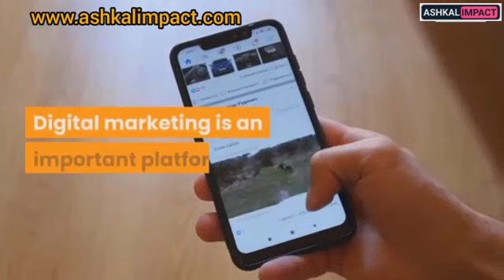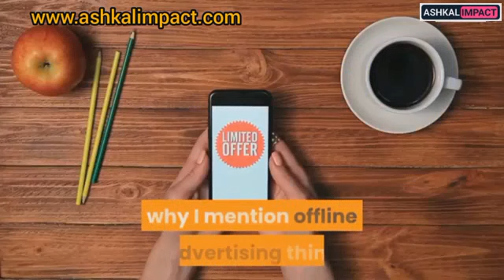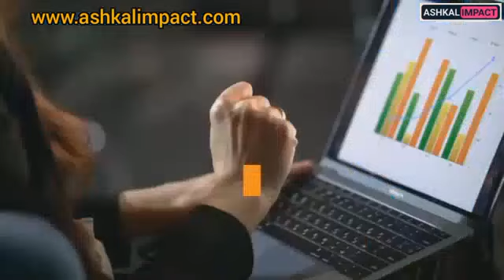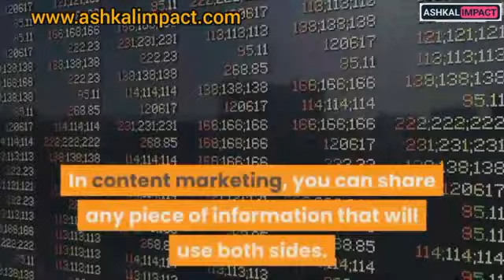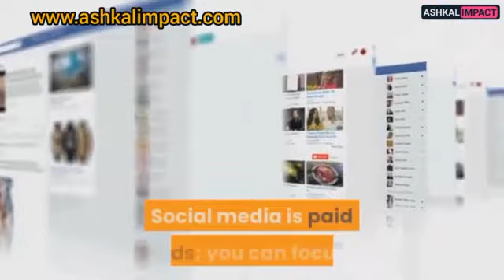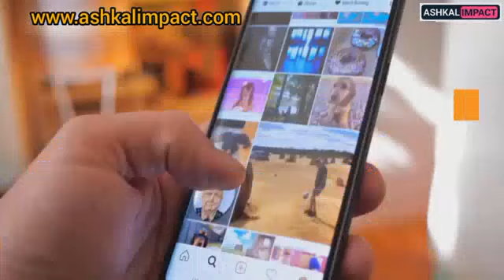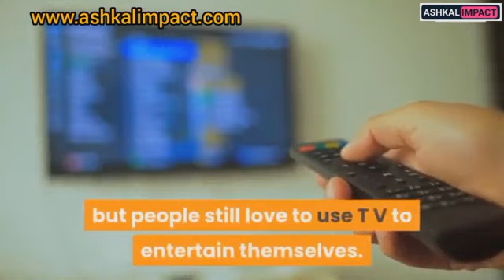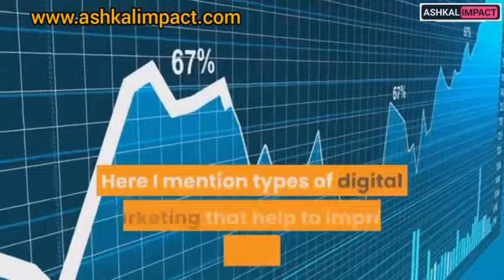Types of digital marketing in the market | a world without the internet is unimaginable.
In this day and age, a world without the internet is unimaginable. With over 4.5 billion active users across the globe, the web has become the main hub for sharing and disseminating information - whether it’s updates about family, news in science and politics, or entertainment passed between friends.

This transition to the online world has also changed the way businesses promote their products and services. Like most things, the field of marketing has come to revolve around the web - with website creation, social media and online ads largely taking the place of billboards, cold calls and print ads.

In this guide, we’ll dive into what digital marketing is and how you can use it to promote your brand. We’ll also break down the different types of digital marketing so you can learn about the specific practices that will benefit your business.